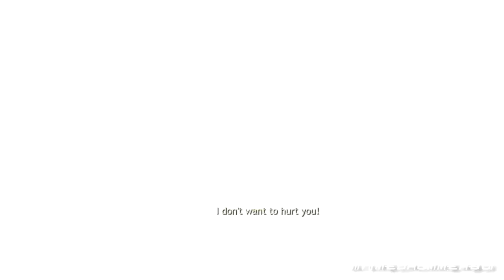Ninja Blade w/Commentary Part 14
Part 14. Kurokawa bosses defeated.